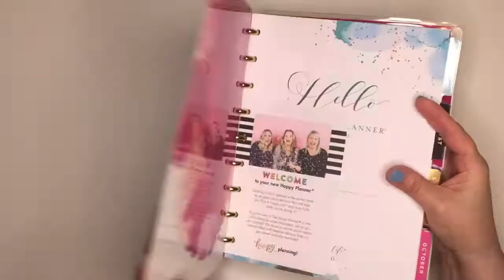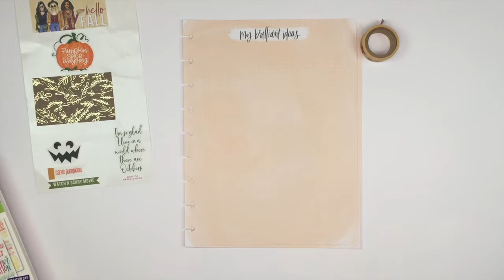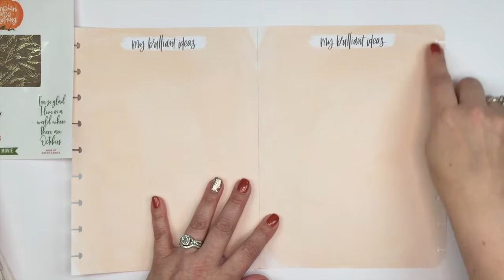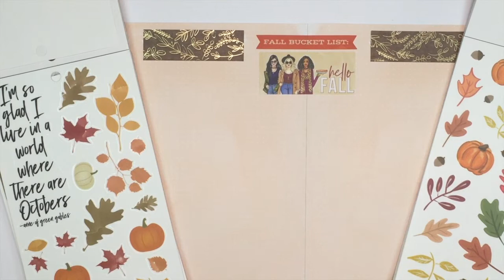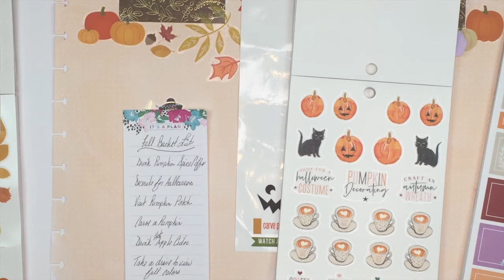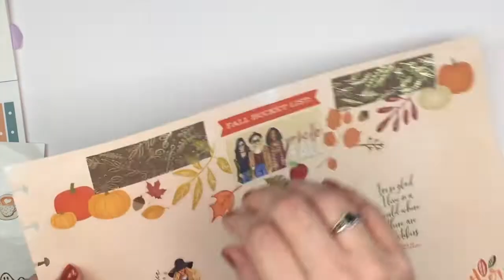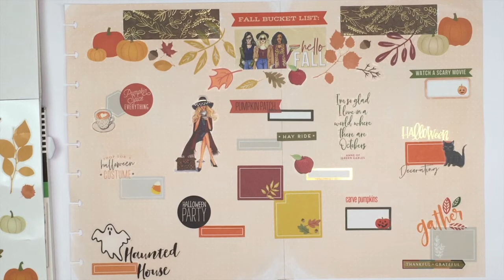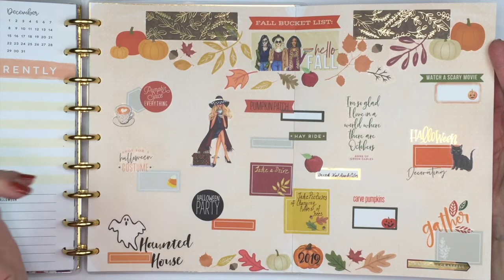Happy Planner Fall Bucket List 2019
I am joining the Happy Planner Squad's Fall Bucket List Challenge!! In this video I create my fall bucket list! You will see how I plan it out, and how it all comes together!

If you want the details of the challenge be sure to check out Morgan on Instagram @planningdonewright